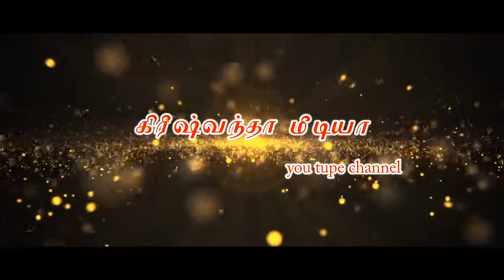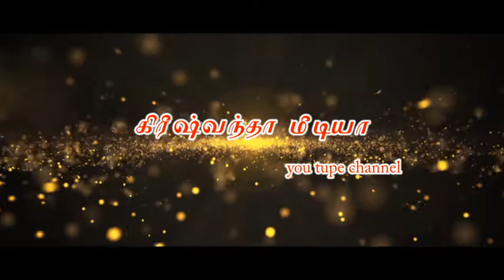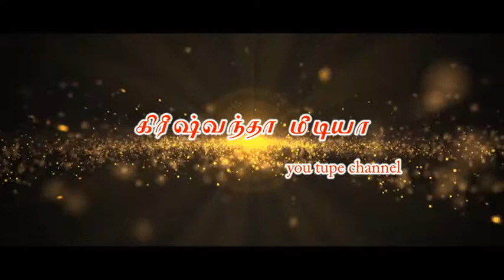ஒரு யோகியின் கதை அத்தியாயம் 15 Paramahansa Yogananda history Audio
இது பரமஹம்ச யோகானந்தர் வரலாறு காவியம்
அவரின் இளமை பருவம் முதல் முதுமை பருவம் வரை அடங்கிய தொகுப்பு
அமெரிக்க லைப்ரரி அனைத்திலும் இந்த புத்தகம் கிடைக்கும் இதை அறிந்த இந்திய அரசு புத்தகத்தை ஆடியோ வாக வெளியீடு செய்தது லாகிரி மகாசாயர் மற்றும் யுக்தேஷ்வர் பற்றியும் உள்ளது

This is the epic of the history of Paramahamsa Yogananda A collection that covers his life from adolescence to old age This book is available in all American libraries. Knowing this, the Government of India released the book as an audio about Lahiri Mahasayar and Yukteshwar.